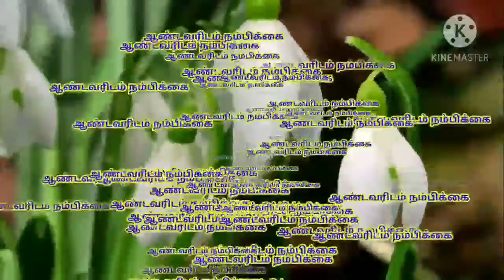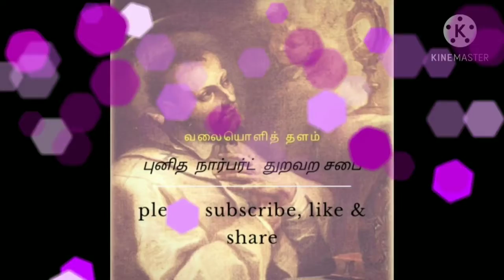தினம் ஒரு திருப்பாடல். திருப்பாடல் - 11(150), புனித நார்பர்ட் துறவற சபை